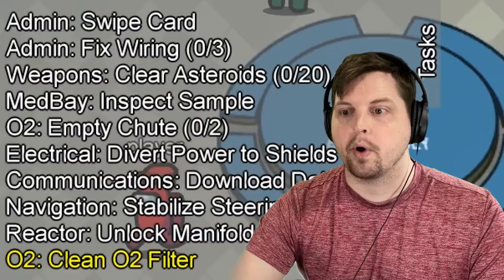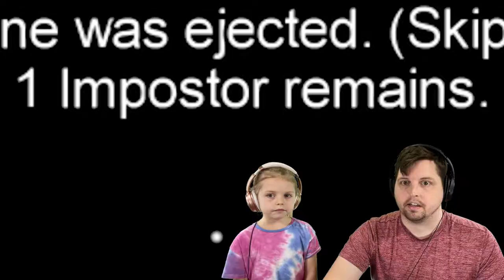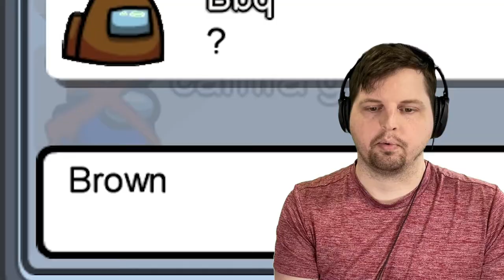EVERY PLAYER AN IMPOSTER!? Cheaters in Among Us | Kin Tin Plays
We played Among Us and every player in the entire server were cheaters!

As a new crew mate along with our little friend Baby Sus, we tried to complete all of our tasks to win the game. Little did we know, all of our crew mates were working together as imposters!

About Kin Tin Plays:

Welcome to Kin Tin Plays! We are a family friendly gaming channel that loves to play all kinds of video games together! We play Roblox, Among Us, Hello Neighbor, and MORE! Kin Tin also has her own channel where she reviews toys, pretends plays, does challenges and has crazy fun magical adventures!